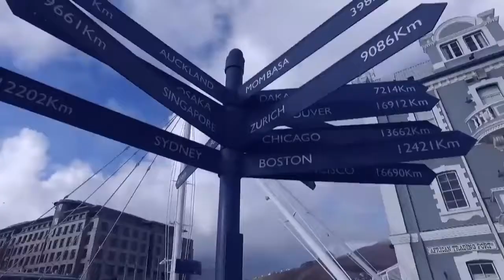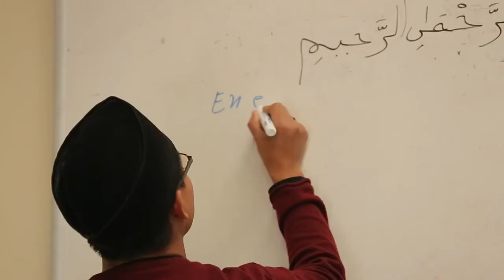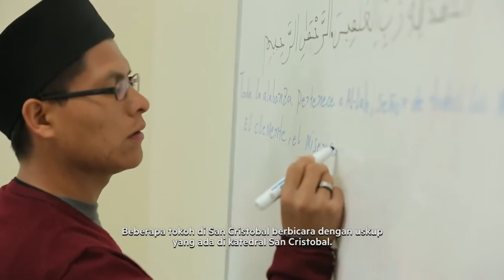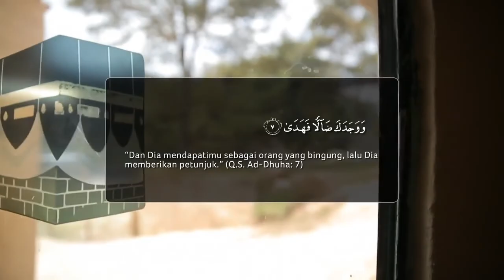Islam in Mexico 2016 eps 5/7 grup Ahmadiah di Chiapas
Islam in Mexico, segmento de  Muslim Traveler NET TV, Ramadhan 2016 with  Febi Purnamasari and parte de investigacion del Dr Fitra Ismu
NET Mediatama Indonesia